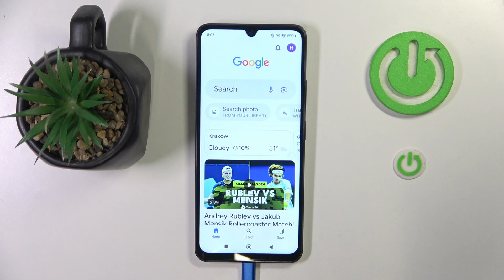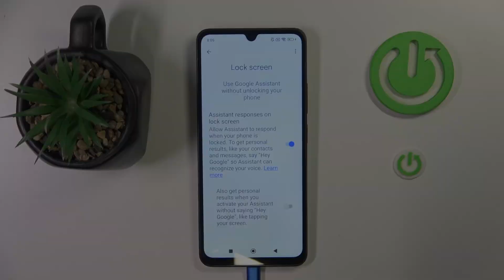How to Enable or Disable Google Assistant on REDMI 14C? | Use Voice Assistant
In this video, we’ll show you how to enable or disable Google Assistant on your Redmi 14C. Discover how to set up this powerful voice assistant to help you with tasks, get information, and control your smart devices hands-free. We’ll also cover how to disable it if you prefer not to use it.

How do I activate Google Assistant on the Redmi 14C?
What features can I use with Google Assistant?
How do I disable Google Assistant if I no longer need it?